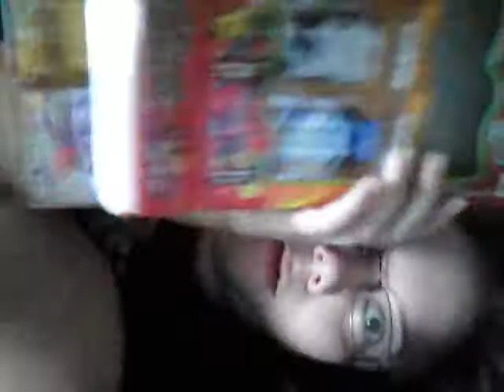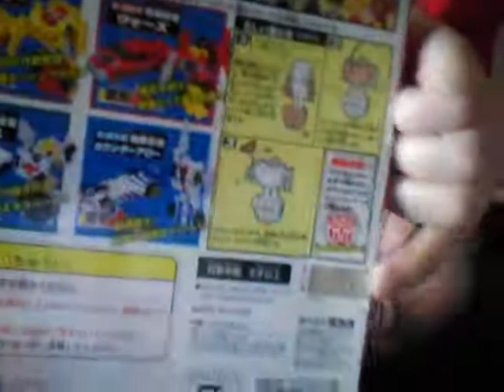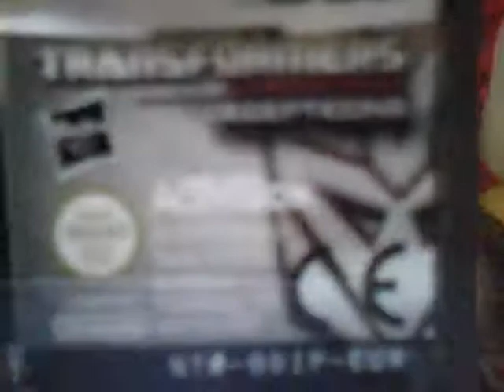Silvermoon's Diary 2/7/10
just an update of stuff